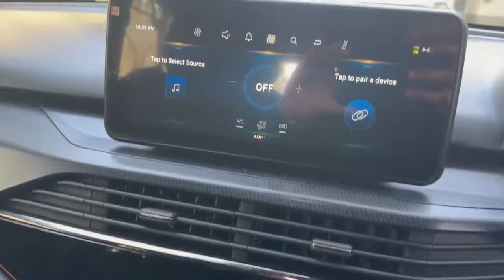Tata Harrier Dark Is Here !!!!!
Here I publish Automobile’s content like ownership review, new launch alert, my video can be long and detailed, I do it on purpose to help everyone who loves automobiles or who are about to buy their new Cars If you want to share your ownership Experience, Email us - FOR OWNERSHIP REVIEWS & BUSINESSES Instagram thanks everyone for your love & Support